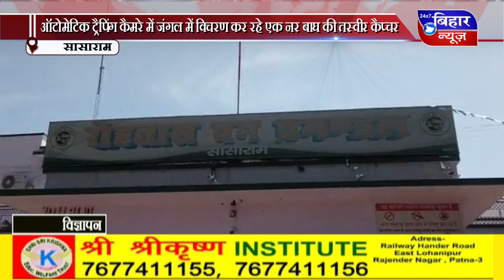[BiharNewsTv.in]01 APRIL 5PM NEWS 2020